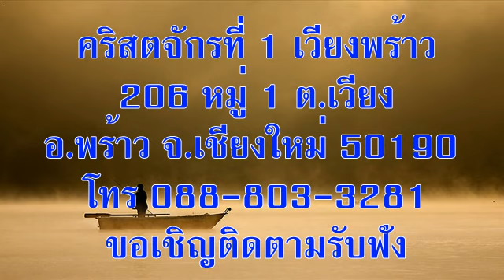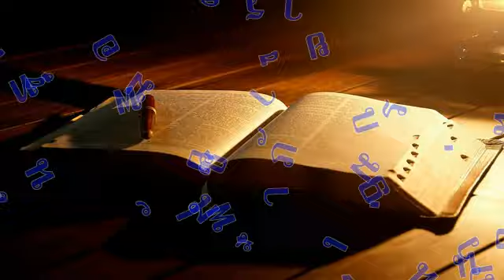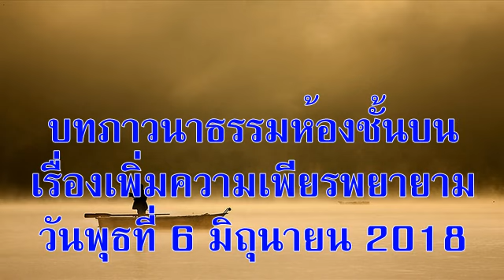วันพุธที่ 6 มิถุนายน 2018 เพิ่มความเพียรพยายาม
วันพุธที่ 6 มิถุนายน 2018
บทภาวนาธรรมห้องชั้นบน เรื่องเพิ่มความเพียรพยายาม
บทความวันนี้เขียนโดย:  คาร์เรล จามิลาโน (แคลิฟอร์เนีย)

พระเยซูตรัสแก่พวกสาวกว่า “พวกท่านจงเลี้ยงเขาเถิด” เขาทูลว่า“เราไม่มีอะไรมาก มีแต่ขนมปังห้าก้อนกับปลาสองตัว...สำหรับคนทั้งปวงนี้” (ลูกา 9:13)

ดิฉันเป็นผู้อำนวยการพันธกิจฟื้นฟูจิตวิญญาณอนุชน หลังจากเตรียมงานจัดค่ายรีทรีตวันละหลายชั่วโมงโดยไม่ขอใครช่วย ในที่สุดก็ต้องอธิษฐานว่า “พระองค์เจ้าข้า ข้าพระองค์ประสงค์จะนำอนุชนเหล่านี้มาเฝ้าพระองค์ แต่เหนื่อยเหลือเกิน ขอได้โปรดเพิ่มความเพียรพยายามแก่ข้าพระองค์ เหมือนที่ทรงเพิ่มขนมปังและปลา”

แล้วดิฉันก็เริ่ม สังเกตวิธีที่พระเจ้า ทรงเพิ่มความพากเพียรของดิฉัน สองวันก่อนวันรีทรีตเป็นเวลาเก็บสัมภาระและ อาหารสำหรับวันสุดสัปดาห์ขึ้นรถ ดิฉันอธิษฐานขอให้ทรงช่วยเหลือ ก่อนรีทรีตหนึ่งวัน พระเจ้าทรงช่วยดิฉันให้เห็นว่ามีอะไรสำคัญที่จำเป็นต้องทำก่อน และมีอะไรบ้างควรปล่อยไว้ก่อน  ตลอดงานรีทรีตปรากฏว่าผู้สมัครใจหลายคนมาช่วยทำ ทุกสิ่งที่ดิฉันทำไม่ไหวเพราะเหนื่อยเกินไป

พระคัมภีร์ตอนที่อ่านวันนี้สอนว่า พระเจ้าทรงใช้ทุกอย่างที่เรามีอยู่ ไม่ว่าจะเล็กน้อยแค่ไหน จะเหนื่อยอ่อน จะขัดสน หรือจะทำไม่ถนัดเพียงใด พระองค์จะทรงเพิ่มเติมให้ ถ้าเราแสวงหาน้ำพระทัยของพระเจ้าก็เชื่อได้เลยว่าพระเจ้าทรง กำลังทำงานอยู่ สิ่งที่ต้องทำก็คือให้เราขอความช่วยเหลือจากพระองค์เท่านั้น

อธิษฐาน:  ข้าแต่พระเจ้า โปรดเพิ่มความเพียรพยายามแก่ข้าพระองค์ทั้งหลาย เหมือนที่ทรงเพิ่มขนมปังและปลาให้ทวีขึ้น ในพระนามพระเยซูคริสต์ อาเมน

เป้าหมายของคำอธิษฐาน:  ผู้นำพันธกิจรับใช้พระเจ้า

ข้อคิดสำหรับวันนี้:   พระเจ้าจะทรงเพิ่มความเพียรพยายามให้ข้าพเจ้า